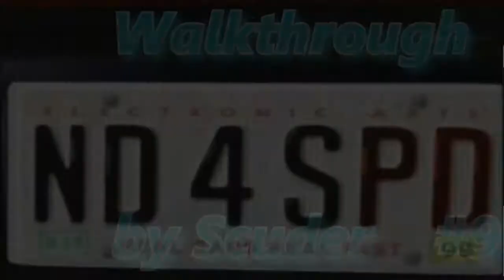Прохождение Need For Speed 4: High Stakes часть 9 "Турнир Гран Туризмо" (Перезаезд)